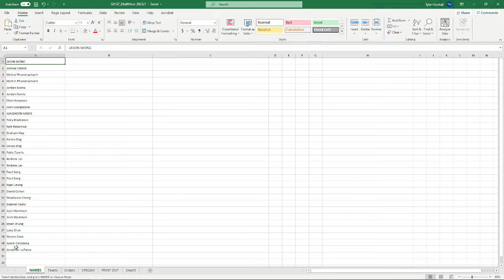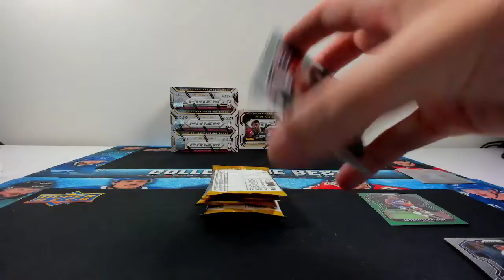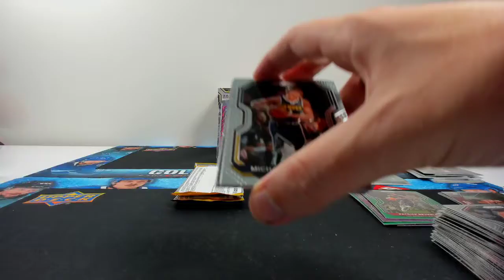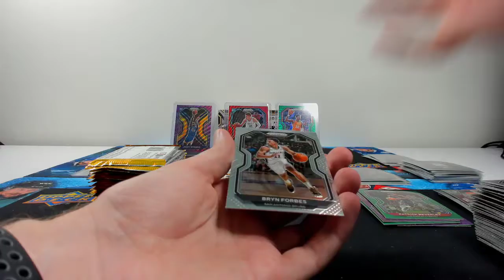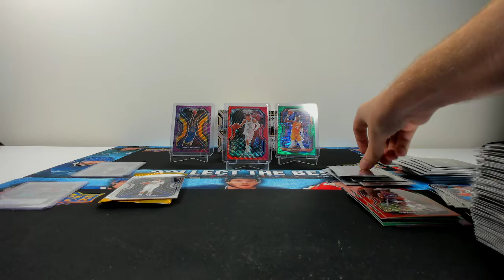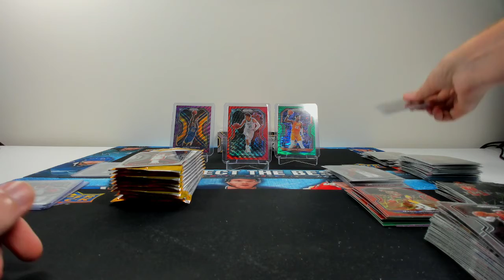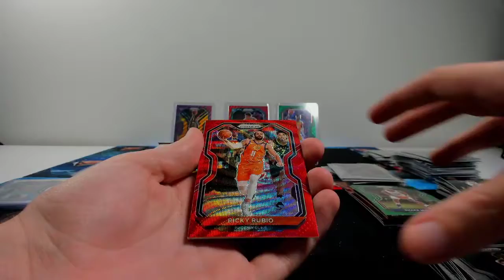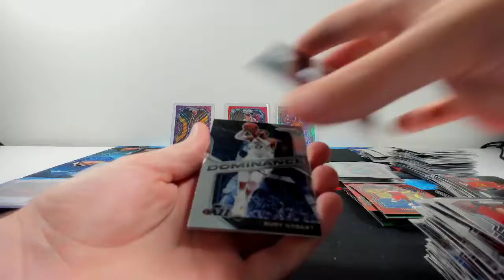2020-21 Panini Prizm Basketball 6 Box Break (Group Break #187)